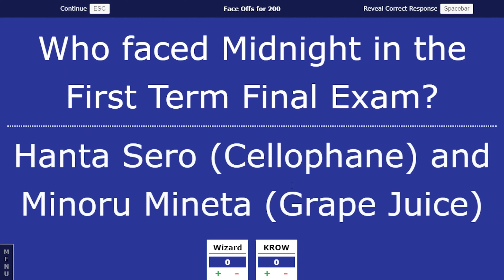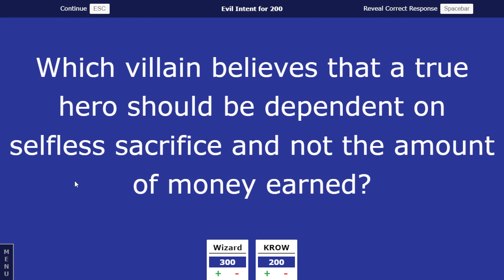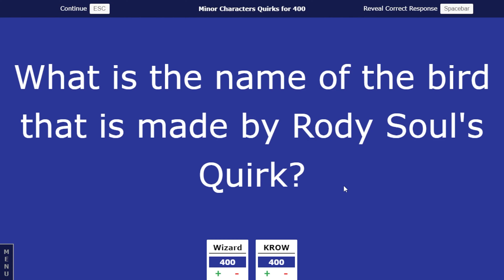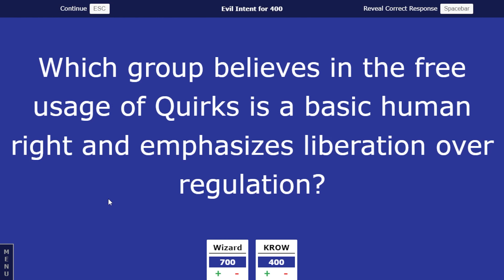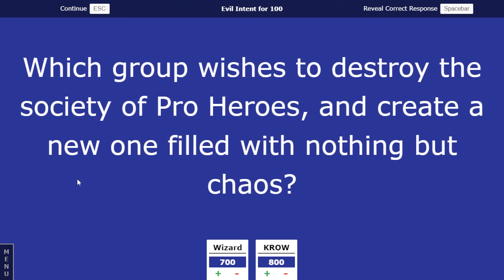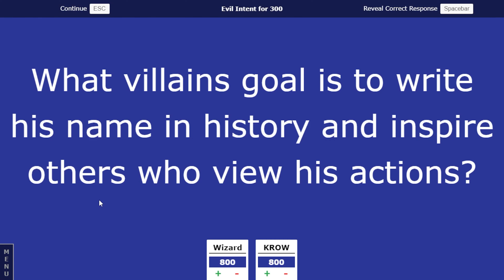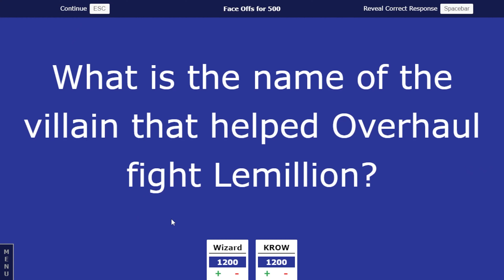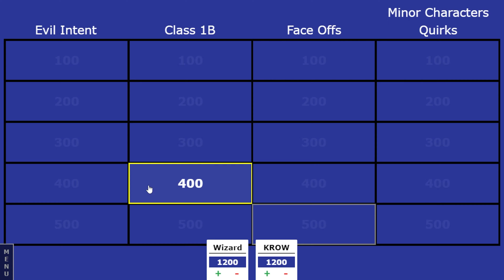We Tried the HARDEST My Hero Academia Quiz and This Happened... Izuku Midoriya | Bakugou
KROW and Wizard go head to head in a My Hero Academia Anime Quiz. How well do they know these characters and about UA high.